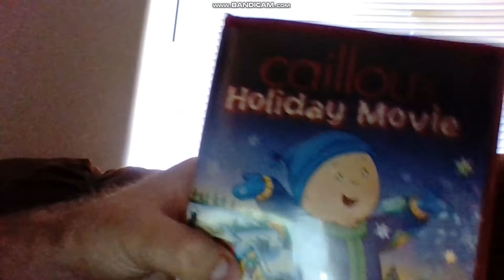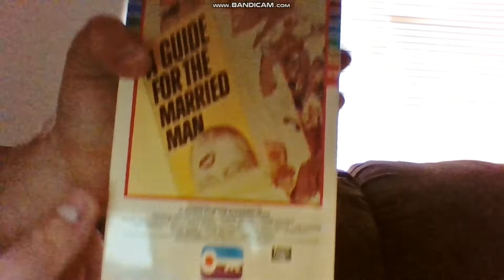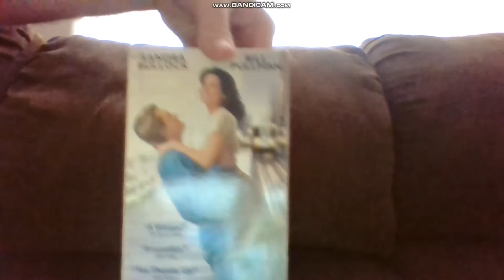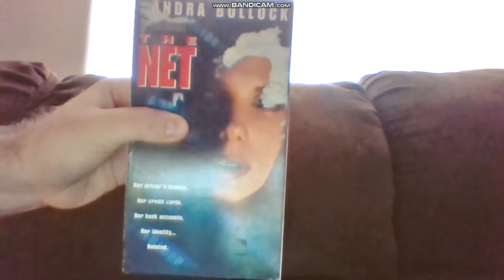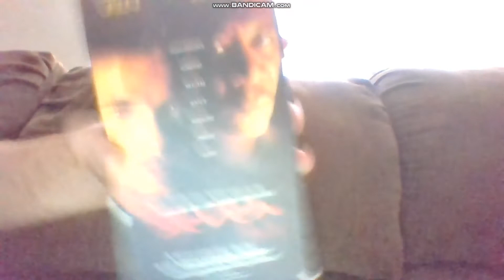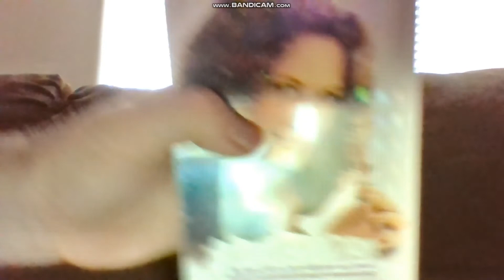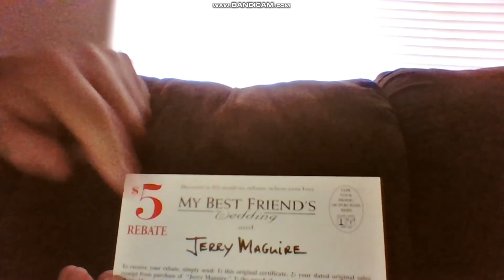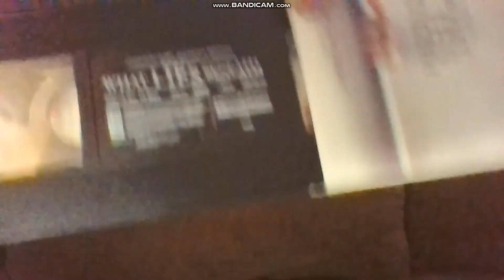Speedway VHS Tape Outlet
I went to one of the thrift stores near the north of Tucson and from there got a whole lot of VHS tapes. Here they are . . .